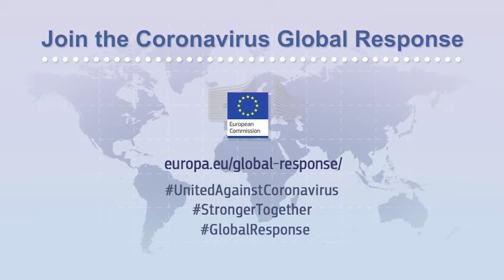Coronavirus: Testimonial by Łukasz Szewczyk, firefighter in Poland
Łukasz Szewczyk, firefighter in Poland, describes the impact of the Coronacrisis on his daily work.